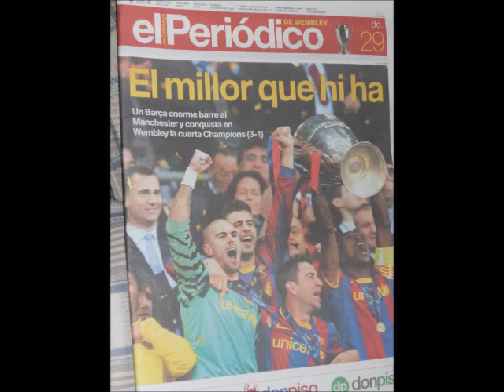Barça Celebration 28 5 2011 in Sabadell